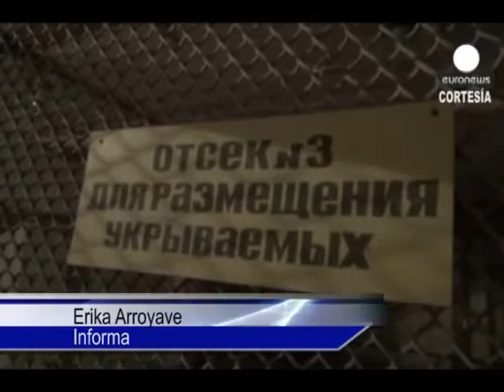INTERNACIONAL: Ultima etapa del ejercito ucraniano para recobrar el control de Donetsk